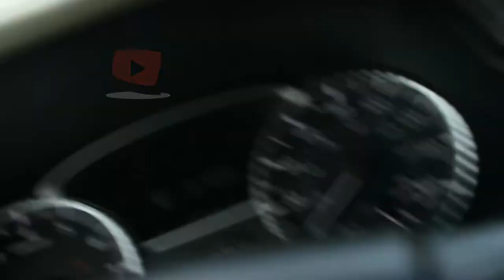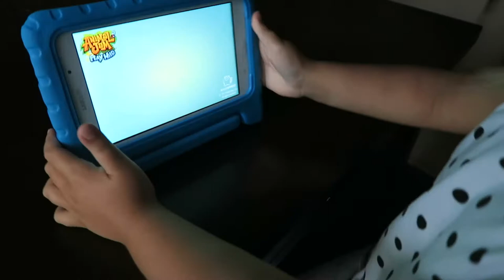WINDOW SHOPPING WITH KIDS!!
Its another cloudy day in Florida so I take the kids to the mall for some window shopping.

MUSIC